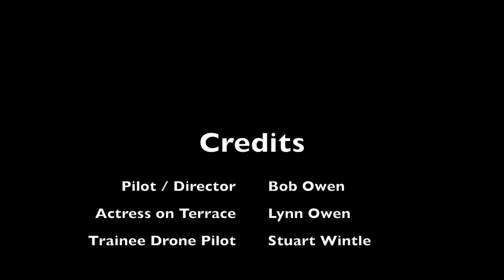Sea Star Village - Northern Cyprus No.2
Drone video: shot with Blade 350QX2, GB200 Gimbal, GoPro Hero 3 - 1080 HD.
This aerial video shot from a Quadcopter, highlights the exclusive collection of 18 detatched villas around an immaculate swimming pool. known as Sea Star Village. Only 200 meters from the beach and with 4 restaurants, and a large supermarket very close by, makes this a very desirable place to be.

Reale Estate agents in TRNC, can I assist you with my drone services?